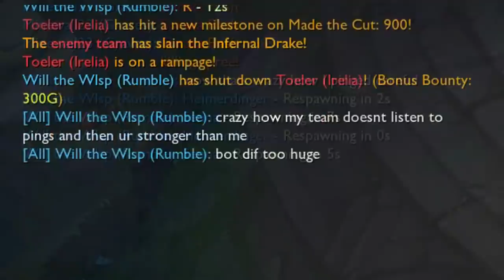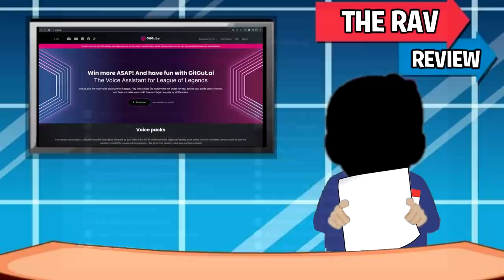This League of Legend Robot Coach Feels Illegal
You can get your own gank warning A.I. coaching hype man with this software.

Also let me know if I should ask them to make a toxic Rav voice pack so that people can have me flame the crap out of them the entire game while their playing